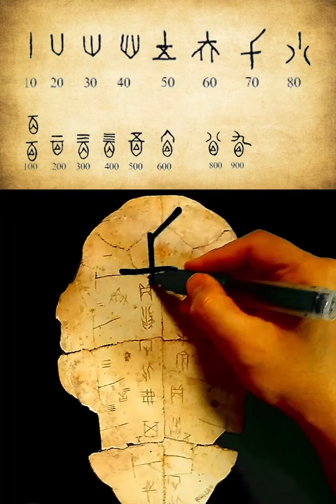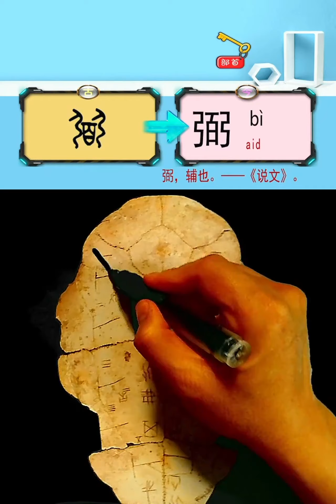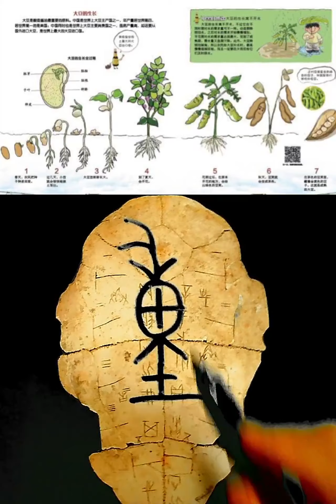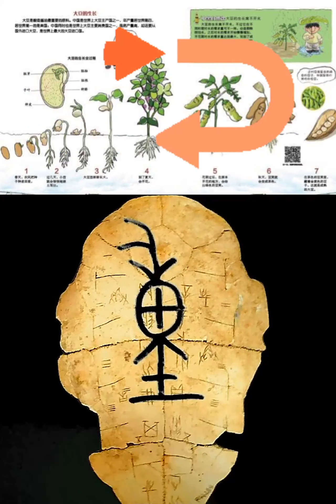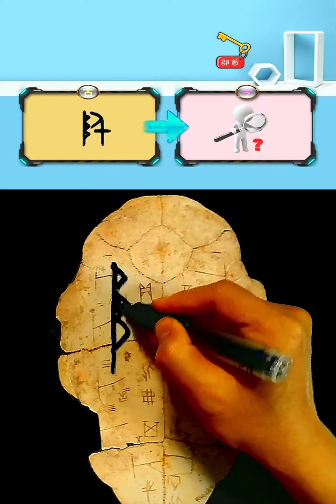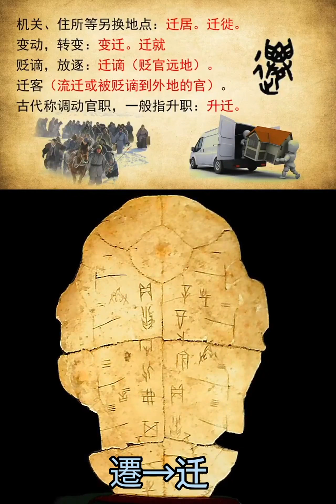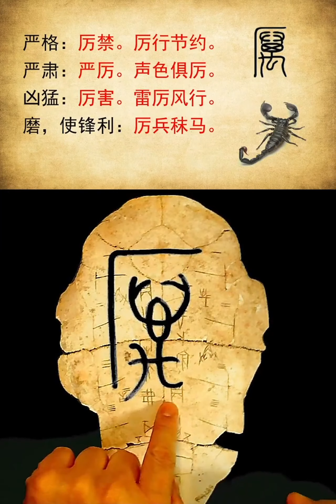157数字（百佰陌弼千芊纤韭歼重種阡迁万迈厉16），通过绘画来说文解字，让你过目不忘。Origin of Chinese Characters Show through Painting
157数字（百佰陌弼千芊纤韭歼重種阡迁万迈厉16）